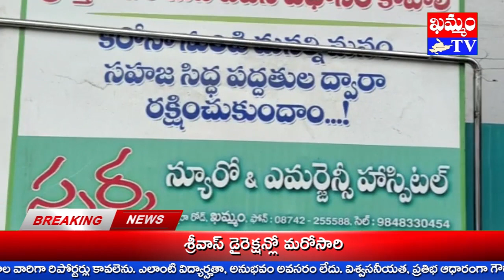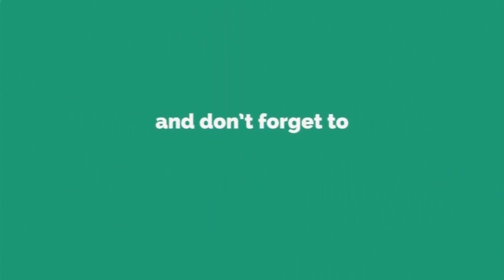స్పర్శ భాస్కర్ డాక్టర్స్ డే శుభాకాంక్షలు Sparsha Bhaskar Happy Doctor's Day : KHAMMAM TV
జాతీయ వైద్యుల దినోత్సవాన్ని పురస్కరించుకుని ఖమ్మం స్పర్శ హాస్పిటల్ అధినేతా, సామాజిక ఉద్యమకారులు కాకి భాస్కర్ శుభాకాంక్షలు తెలియ చేశారు.
వివిధ విభాగాల వైద్యులకూ, ఖమ్మం టీవీ ప్రేక్షకులకూ, జిల్లా పరిసర ప్రాంత ప్రజలకు ఆయన శుభాకాంక్షలు ప్రకటించారు. సమాజంలో వైద్యుని పాత్ర కీలకమని భాస్కర్ పేర్కొన్నారు.
కరోనా నేపథ్యంలో వైద్యుల సేవలూ, త్యాగాలను ఆయన శ్లాఘించారు.
తమ స్పర్శ హాస్సిటల్ నరాల వ్యాధులకు సంబందించి ఆధునిక వైద్యం అందిస్తున్నట్లు భాస్కర్ ప్రకటించారు.
 వైద్య సలహాలూ, మెరుగైన ఆరోగ్యం కోసం స్పర్శ హాస్పిటల్ ను సంప్రదించాలని భాస్కర్ కోరారు.

khammam tv, khammamtv, khammam kaburlu, ఖమ్మం టీవీ, ఖమ్మం కబుర్లు, khammam news, స్పర్శ భాస్కర్ డాక్టర్స్ డే శుభాకాంక్షలు Sparsha Bhaskar Happy Doctor's Day : KHAMMAM TV